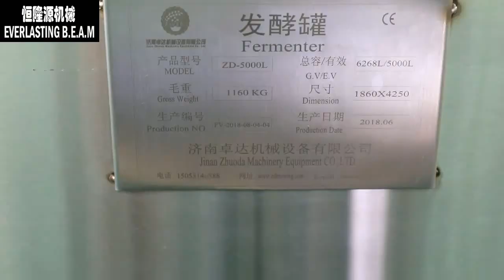500L Micro Beer Brewing Equipment for Restaurant Manufacturer